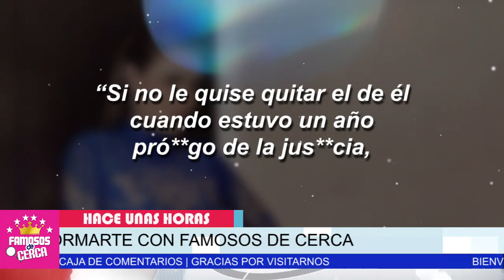⛔ 𝗦𝗘 𝗗𝗘𝗦𝗖𝗨𝗕𝗥𝗘 Por Que Razón Ninel Conde 𝗡𝗢 𝗣𝗨𝗘𝗗𝗘 𝗣𝗢𝗡𝗘𝗥 𝗨𝗡 Pie en Mexico / 𝗣𝗔𝗥𝗔 𝗩𝗘𝗥 𝗔 𝗦𝗨 𝗛𝗜𝗝𝗢 😱😱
Ninel Conde CONFIESA LA VERDAD Por Esta Razón Huyo de Mexico y ya no quiere Regresar

 BIENVENIDOS!!!
suelta la sopa
televisa
exclusivas
venga la alegria
tv azteca
polemica
chismes
Entertainment
farandula mexico